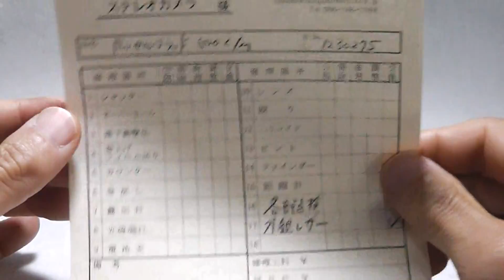Hasselblad ハッセルブラッド ☆500C/Mボディ黒（整備済）+A12+WL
Hasselblad ハッセルブラッド ☆500C/Mボディ黒（整備済）+A12+WLです。
シュリロ正規★専門業者にて整備済（修理票付属）、外観・機関共に極上品です。